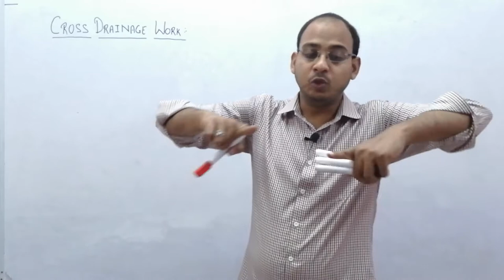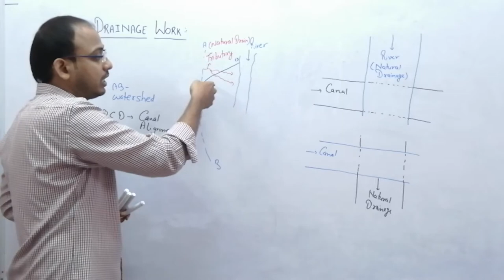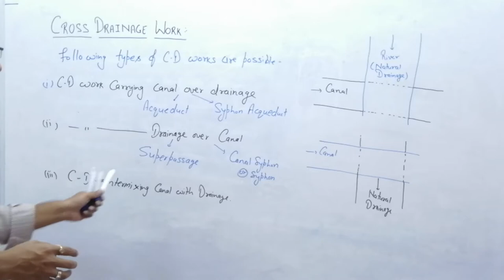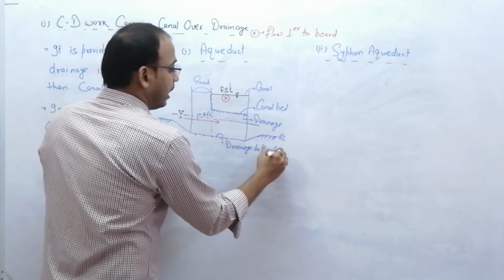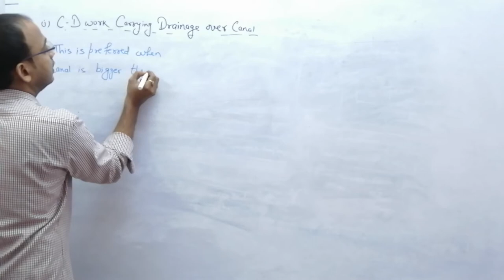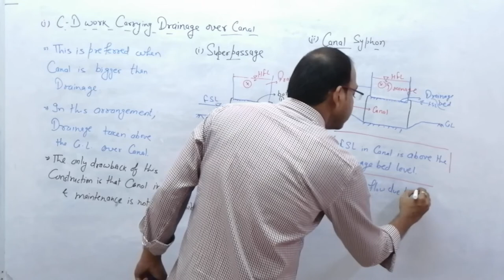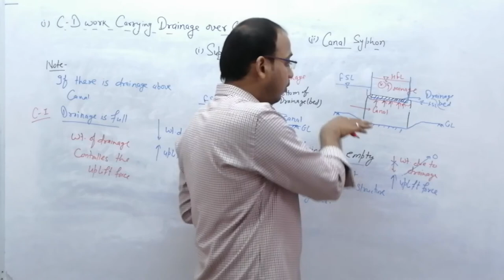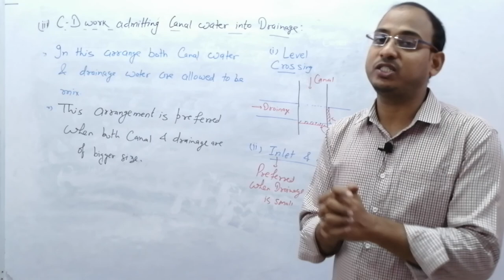Lec-38 Canal Head Works (Cross Drainage Works) - Irrigation Engg. | Civil Engg. |All JE/AE Exams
Topic Name : Canal Head Works (Cross Drainage Works)
Detailed Topic Name : Canal Head Works
Subject Name : Irrigation Engineering
Branch Name : Civil Engineeing
Use Full For : SSC JE, RRB JE, MPPSC AE, UPPSC AE, UKPSC AE and all other Competitive Exams

About The Video :
This video is created or Published by Vaibhava Shrivastava sir, in this video sir is discussing about the canal head works.
1. Canal Head Works
2. Cross drainage works
3. Acqueduct
4. Syphon acqueduct
5. Super-passage
6. Canal syphon or syphon
7. Level crossing
8. Inlets and outlets